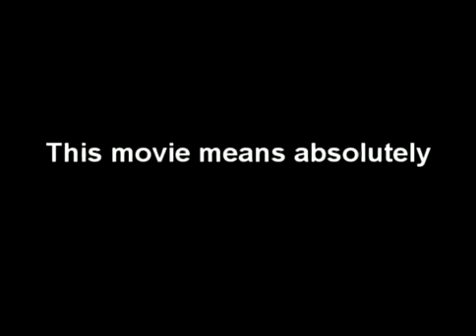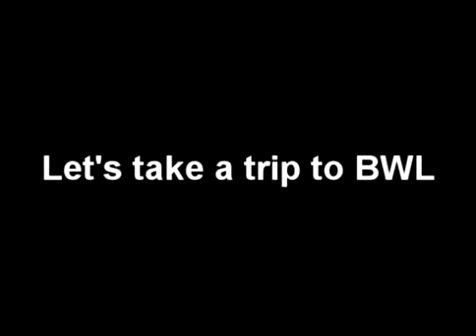Warlock orc lvl 60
A few test soulfires on my buddy.
Some bwl to.
This was at lvl 60